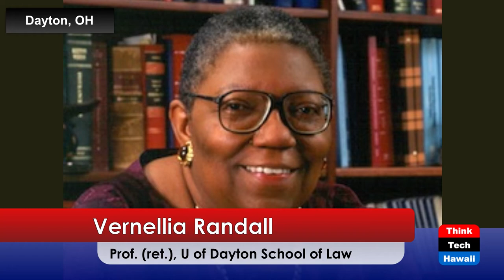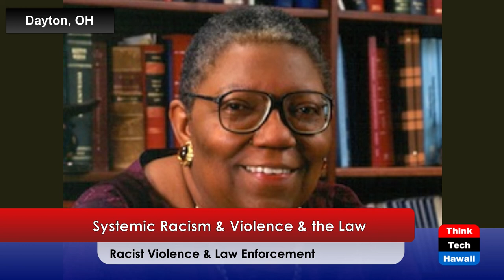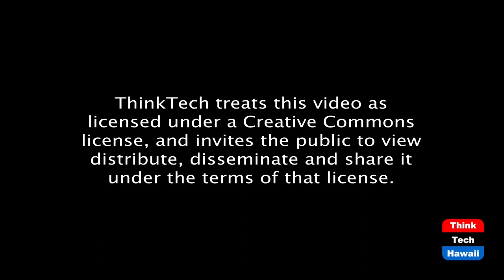Systemic Racism & Violence & the Law (The Rule of Law in the new Abnormal)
Racist Violence & Law Enforcement.  The host for this episode is Chuck Crumpton.  The guests for this episode are Vernellia Randall, Benjamin Davis and Sandra Gangle.

Aspects of systemic racism, violence, law enforcement & the legal system.